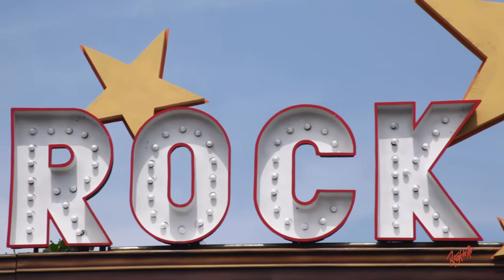ROCK STREET BIG BAND - ROCK IN RIO 2013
Dia 20/09/2013. Rock Street Big Band tocando Beatles e falando da magia da Rock Street e do Rock in Rio.